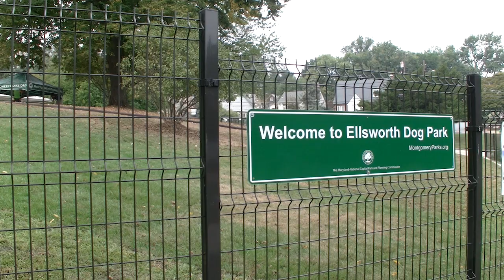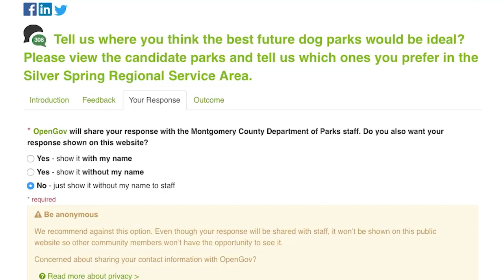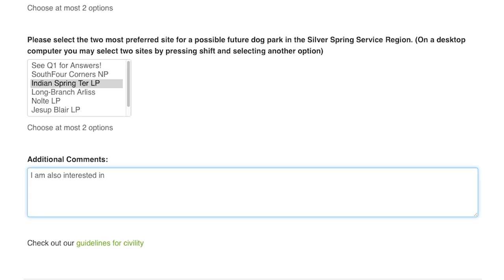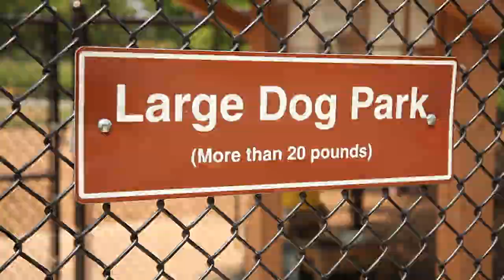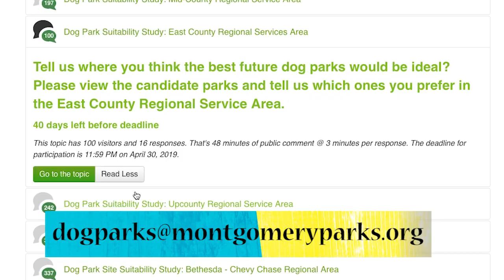Dog Parks Site Suitability Study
Montgomery Parks is conducting a Dog Parks Site Suitability Study to determine future dog parks. Residents are invited to give feedback.